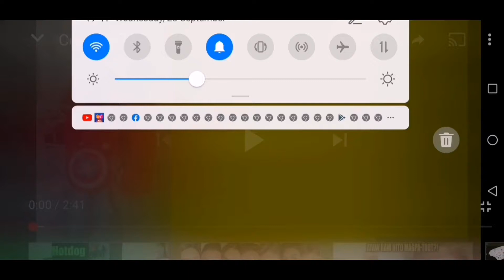How to plant sansevieria or snake plant